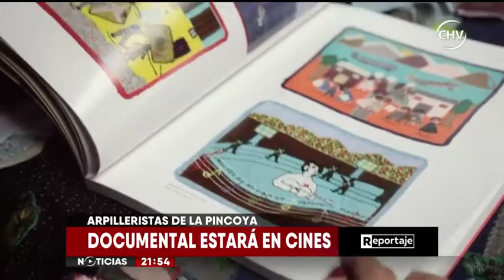Microdoc Hilos de la Memoria, Reportaje Chilevisión • Santiago, Chile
"Hilos de la Memoria" es un Microdocumental que narra la vida e historia de las Arpilleras de La Pincoya, y como con su arte, evidenciaron las violaciones de Derechos Humanos que se vivían en época de dictadura, convirtiéndose en la actualidad en un Patrimonio Humano Vivo de la Comuna de Huechuraba y de todo Chile.

La televisora Chilevisión y su periodista Rafael Venegas, narran lo que fue el proceso de trabajo para la realización de este microdoc, recogiendo testimonios, vivencias y el detrás de cámaras de lo que fue el resultado final de este trabajo audiovisual.